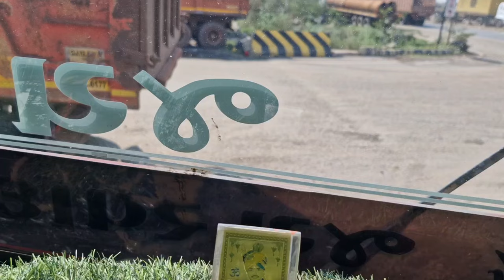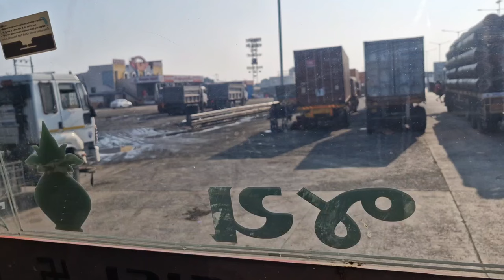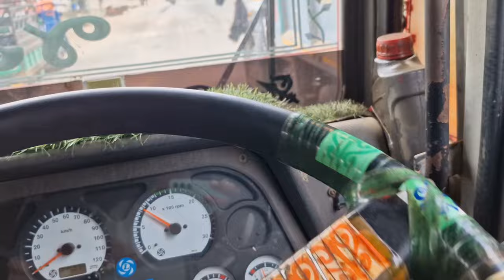Jumbo Bags |New vlog | Morbi Machu Dem |Surajbari Trafic jam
Mundra port to morbi